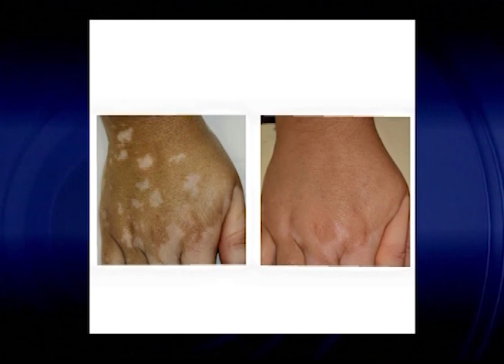Cabeça pra Cima - Vitiligo - 24/06/2016